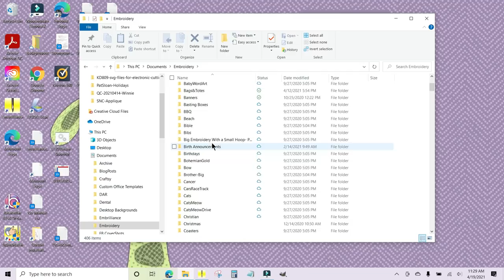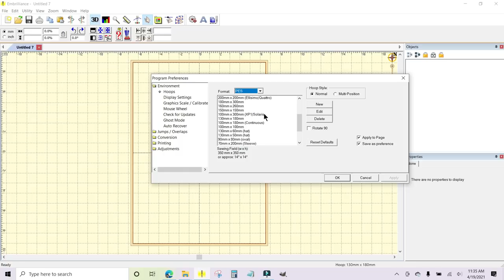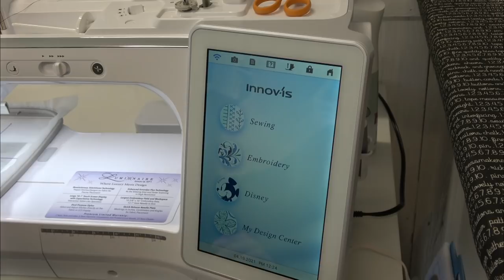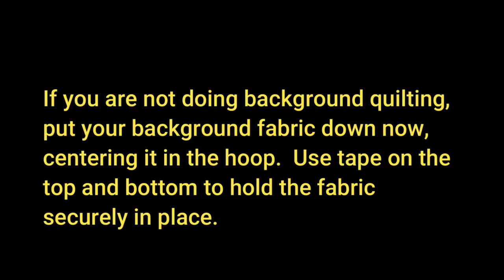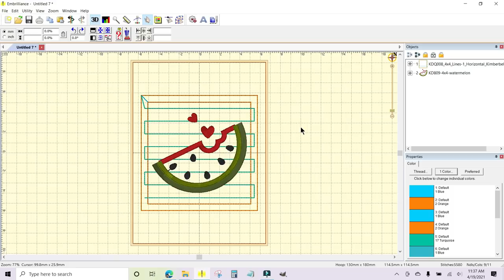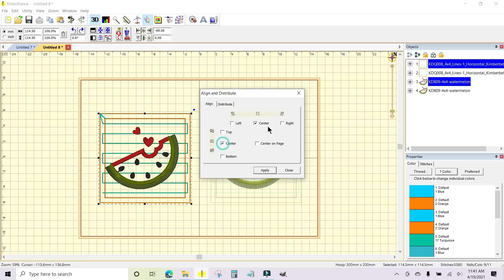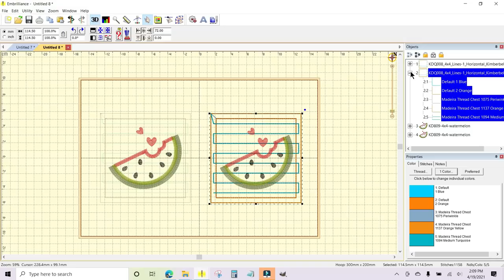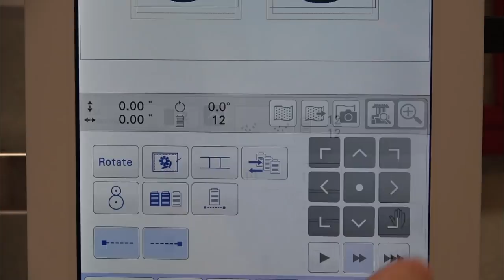Video #2, Watermelon Blocks, Color Sort, Single & Multi-needle, Kimberbell's Red, White & Bloom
Join me to make Kimberbell's Red, White, and Bloom adorable wall hanging using your embroidery machine.  If you are a beginner, it's recommended you follow these videos in order.  If you're feeling adventurous, feel free to skip around as you complete your project!

RED, WHITE, AND BLOOM - PATTERN, FABRIC, EMBELLISHMENT KIT, BACKGROUND QUILTING GUIDES, & DESIGNS, AND STABILIZERS

MY EMBROIDERY MACHINES - The Brother Luminaire and the Brother PR1055X 10 Needle.

EMBROIDERY NOTIONS:
20 Spool Thread Tree Stand
Gingher Curved 6" Embroidery Scissors
Pre-wound Bobbins
Organ 75/11 Embroidery Needles

14414 US Hwy 87W, Ste 3, Box 114